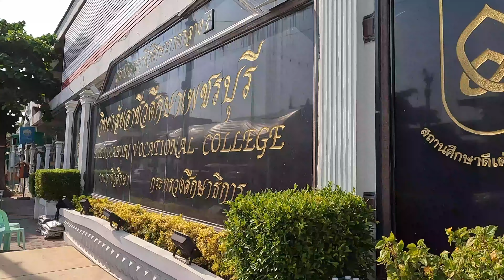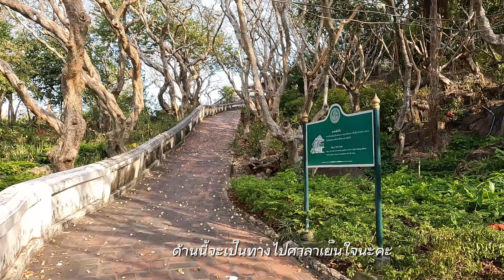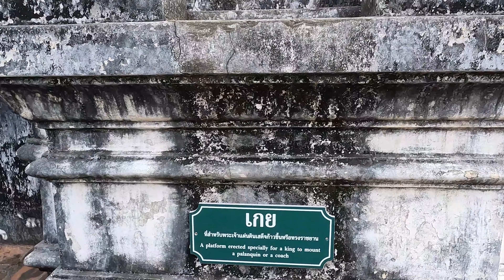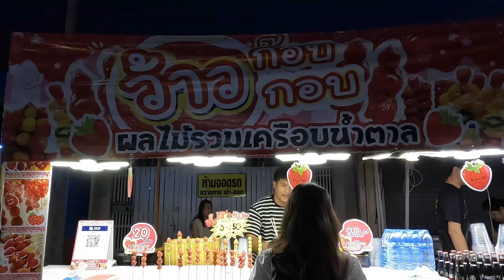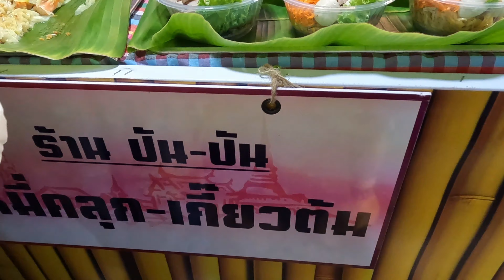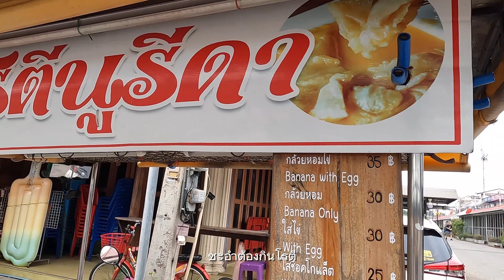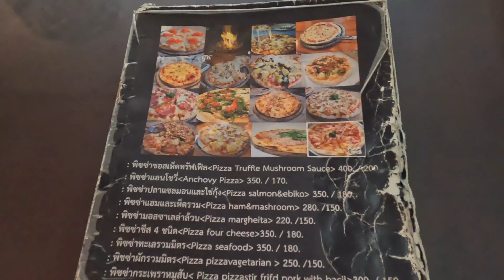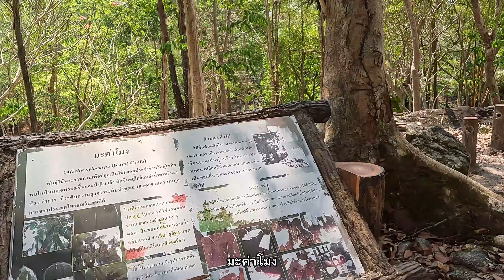3วัน2คืน เพชรบุรี ราชบุรี เขาวัง ทะเล ไร่องุ่น ตลาดโอ๊ะป่อย และตลาดใหม่เฌอซี๊ญ่า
@TewDKwa  สวัสดีค่ะ คลิปนี้ เพชรบุรี ราชบุรี 3วัน2คืน นะคะวันแรกเราจะพาเพื่อนๆไปเที่ยวงานพระนครคีรี จ.เพชรบุรี ครั้งที่ 37 ซึ่งจัดในวันที่ 14-23 มีนาคม 2567 นี้นะคะ เราออกจากกรุงเทพใช้เวลาเดินทางแค่  ชม.กว่าๆ  ก็มาถึงแล้วค่ะ  เมื่อไปถึงก็ไปเดินเล่นสำรวจบนพระนครคีรีกันก่อนนะคะ เป็นโอกาสดีมากๆที่เราจะได้เดินถึงมืด โดยไม่ต้องกลัวจะปิดนะคะ แสงและอากาศตอนเย็นนี่เหมาะกับม่เดินที่นี่มากค่ะ ภายในงานก็จะมีของกินมาขายเยอะมากๆเลยค่ะ ราคาไม่แพงด้วยนะคะ  พอได้ช่วงเวลา 21.00 ของทุกวัน ก็จะมีการแสดงพลุให้ชมกันด้วยนะคะ คุ้มค่าจริงๆ แล้วเราก็ขับรถประมาณ ครึ่ง ชม. เพื่อไปพักแถวหาดชะอำ ค่ะ
วันที่ 2  จะพาเดินเล่นริมทะเลหาดชะอำ แล้วขับรถไปต่อที่สวนผึ้งใช้เวลา ชม.กว่าๆ ไปคัดองุ่นสดๆจากไร่ องุ่นหวานมากๆ แล้วไปกินพิซซ่าที่ร้าน Feel Puzza ที่จานใหญ่ อร่อย ราคาไม่แพงเลย พาเดินที่พักโฮมสเตย์ที่สวนผึ้ง น่ารักๆคุ้มค่าราคามากๆ
วันที่ 3 ของทริปนี้แล้วนะคะ เราตื่นกันแต่เช้าไปรอใส่บาตรที่ตลาดโอ๊ะป่อย ชมบรรยากาศยามเช้าที่สดชื่น แล้วพาไปชมตลาดเปิดใหม่ใกล้ๆโอ๊ะป่อยนะคะ ตลาดเฌอซี้ญ่า ไปดูบรรยากาศของตลาดกันค่ะร่มรื่นริมธาร มีใส่บาตรด้วยนะคะ มีคาเฟ่แนวแค้มปิ้งอยู่ในตลาดด้วยนะคะ อยากให้ลองมาเที่ยวกันนะคะ  จากนั้นไปแก่งส้มแมว เป็นสวนป่าที่มีแอ่งน้ำ น้ำตกไหลตลอดปี เป็นที่นิยมของชาวบ้านที่นี่มากๆเลยค่ะ ถ้าไปวันคนน้อยๆจะเจอนกยูง กวาง สัตว์ที่หายากๆด้วยนะคะ แต่วันนี้เราไปคนเยอะเลยค่ะ พวกน้องๆเลยไม่ออกมาทักทายเลย